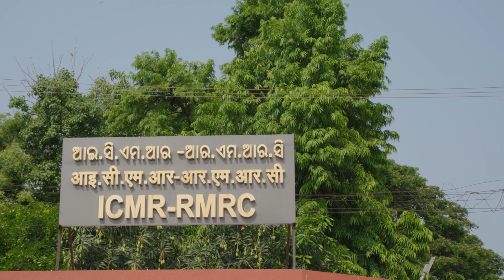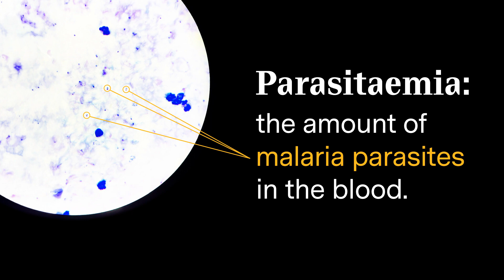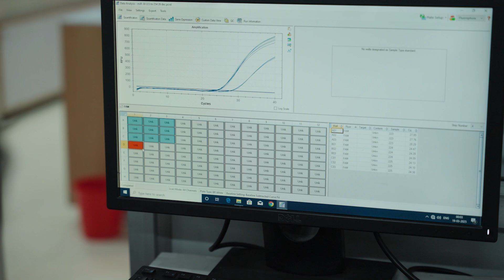Hidden Malaria: The hunt for an invisible enemy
Malaria is declining across India, so why does it persist in regions like Odisha? This film follows researchers on the front line as they hunt for an invisible enemy: hidden reservoirs of infection that sometimes show no symptoms.

'Hidden Malaria' takes you inside a major research project to uncover how these silent carriers sustain transmission and make elimination so difficult. By tracking down infections that evade standard tests and monitoring shifts in mosquito behaviour, the team hopes to find the key to finally eliminate malaria.

Partners: This project is part of the International Centres of Excellence for Malaria Research (ICEMR) programme and is led by LSHTM in collaboration with the Indian Council of Medical Research (ICMR), the Community Welfare Society Hospital in Rourkela, and GLA University.